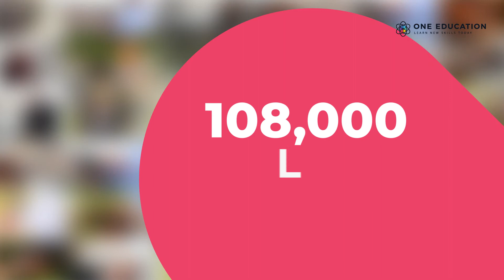Wills and Probate Law Course | Level 3 | Quality Licence Scheme Endorsed | One Education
Learn how to make all the steps and procedures in organising a will, and ensure that a person’s fondest wishes are actioned without any obstacle. You will be able to support and direct people in their moments of need, and ensure that sensitive moments are seen through to a satisfactory conclusion. By understanding the complex world of will-making and probate, you will become a vital part of a person’s inheritance, and make life go on after they are no longer with their loved ones.

This course guides you through all of the legal requirements and ramifications that a will requires. The content explains every procedural step in detail, with consideration given to the end-to-end sequence of making a will and dealing with an estate. It also includes a full description of the probate process.

LEARNING OUTCOMES:
✅ Fully understand the relationship between estates and wills
✅ Gain knowledge of each legal step required to formulate a will
✅ Become comfortable with the terminology used when compiling legal documentation
✅ Understand the rights and expectations of spouses and civil partners
✅ Learn the full implications of probate and when it will be used
✅ Know how to interpret and error check any will document
✅ Be aware of the possibility of will revocation and what it entails
✅ Know power of attorney and when it is best to act on behalf of a client to protect their interest